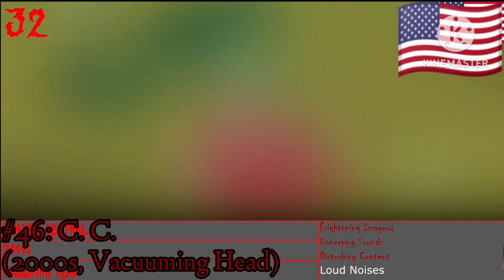Top 290 Scariest logos (50-35) Part 16